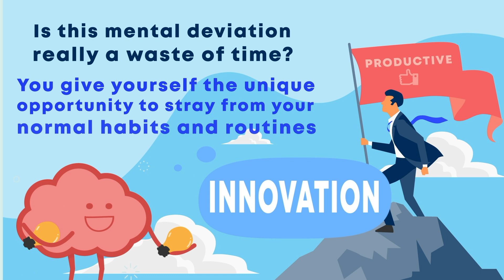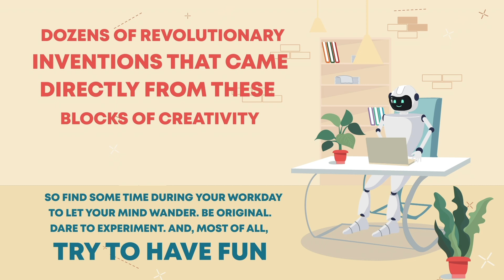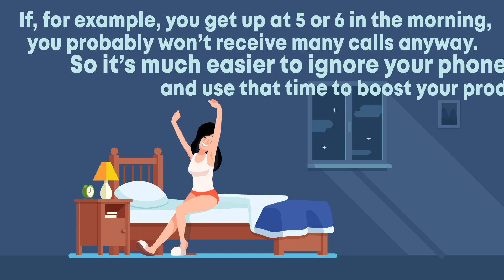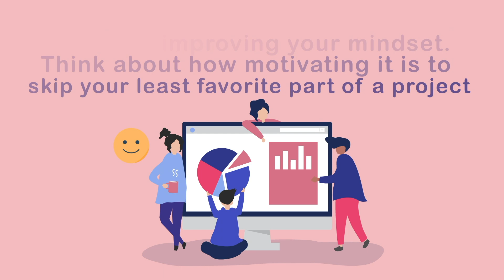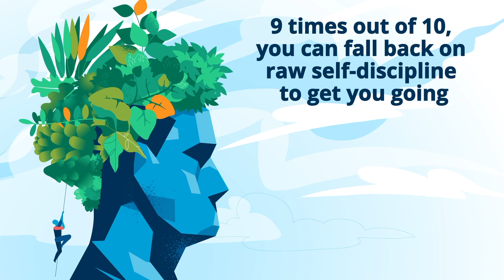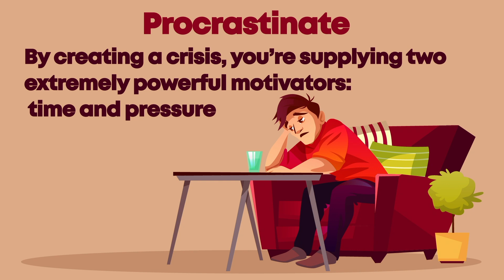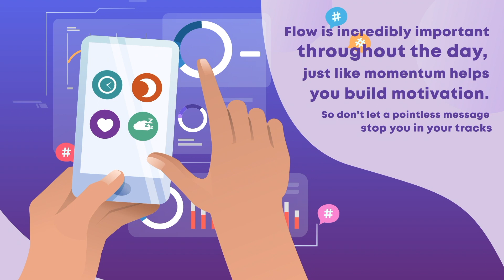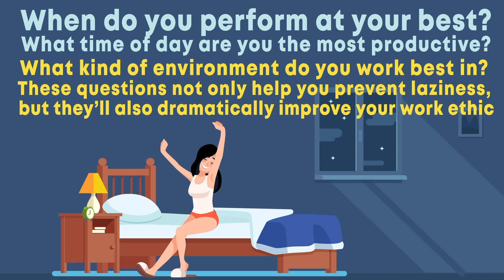10 Productivity Hacks for Lazy People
Here are some great productivity hacks for lazy people. If you’re a student or a worker and it’s hard to find the motivation to be more productive and overcome laziness, this video is definitely for you! Just remember, sometimes it’s not laziness - sometimes your boss or your job is exploitative and not paying you a living wage for the job you’re doing. Know when to recognize the difference. ;)

Sources:
Time Policy

Thanks to Tristan Reed (writing), Troy W. Hudson (VO), HowlingCreations for helping to create this video!